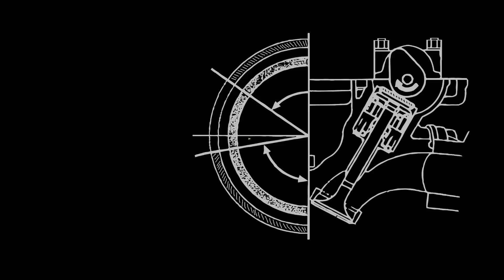Почему Ниссан хуже Тойоты и Хонды? Двигатель Nissan QG18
АвтоСервис "Теория ДВС":
Евгений Травников (Телеграм) @TeoriaDVS Контакты:
Евгений Травников (+реклама и сотрудничество) -